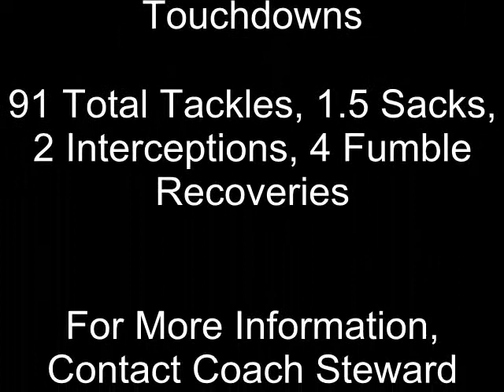Dominique Williams Highlight Film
Highlights of Dominique Williams, Class of 2012.  Wide Receiver/Linebacker from Charles City High School in Charles City, VA.